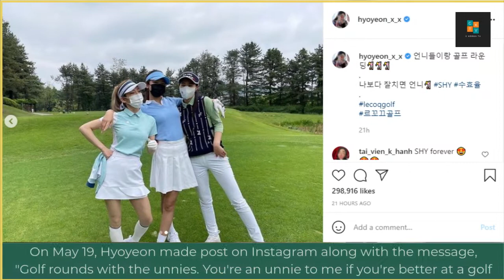Girls' Generation's Hyoyeon, Yuri & Sooyoung reunited + New Unit?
Girls' Generation's Hyoyeon, Yuri & Sooyoung reunite + New Unit?

 There are also rumors of a new Girls' Generation unit.